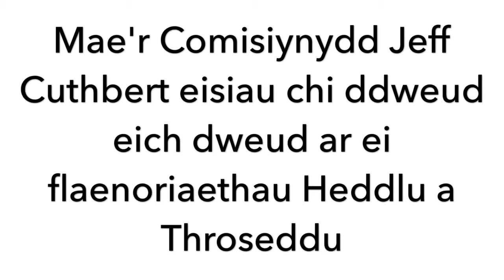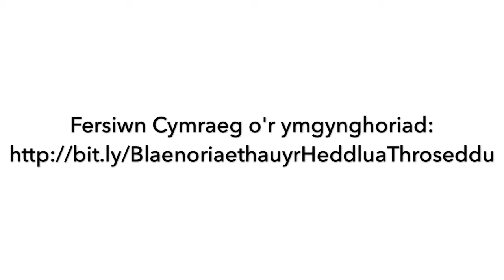Gwent Police and Crime priorities / Blaenoriaethau Heddlu a Throsedd Gwent